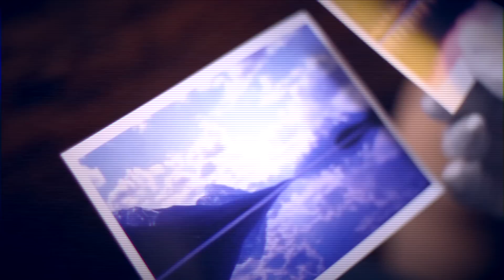I Can't Breathe - Golf Pichaya [HD]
VIDEO CREATED BY "Klyzen Production"

Cinematography & Edited by : 14 ธันวา .